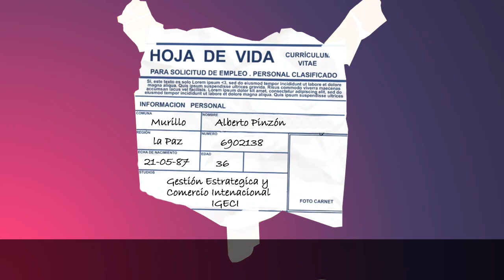Radio Novela Betto El Feo [Capítulo 14]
Betto El Feo [Capítulo 14]
Radio Novela: Betto El Feo
Autor: Luis Alfredo Jiménez Burgoa.
© El Dj de tu Vida.

Fragmento del programa: "El Dj de Tu vida" transmitido
por Radio Play 107.5 FM de lunes a viernes
de 19:30 a 23:30 p.m. (UTC-04:00) y conducido por Luis Jiménez Burgoa.